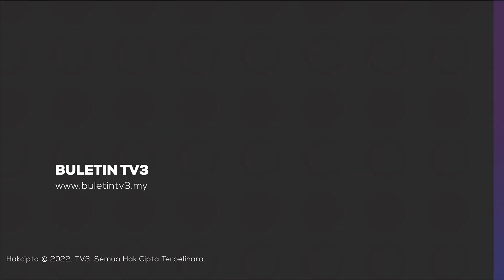SEMPADAN NEGERI | Pihak Pertikai Status Pulau Pinang Perlu Disiasat - Fahmi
Mana-mana pihak yang menyebarkan maklumat palsu dan cuba mempertikaikan status Pulau Pinang sebagai negeri berdaulat perlu disiasat pihak berkuasa.